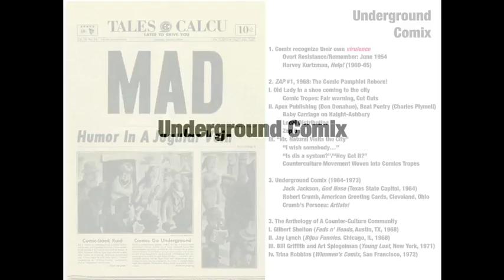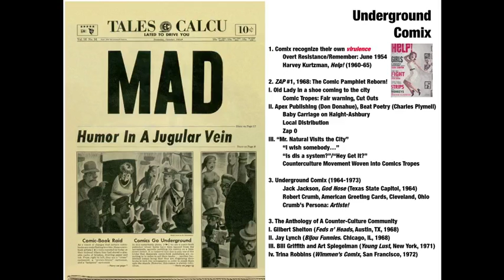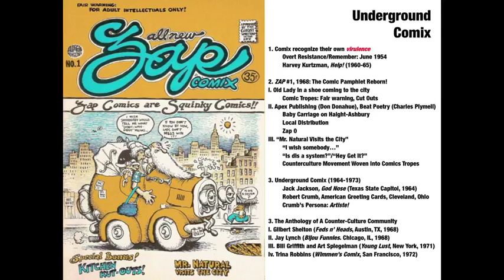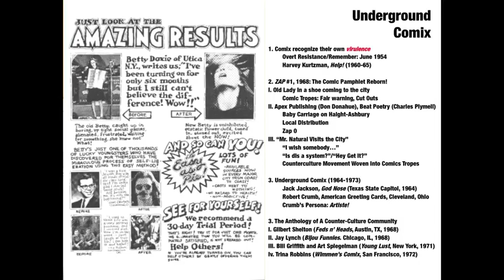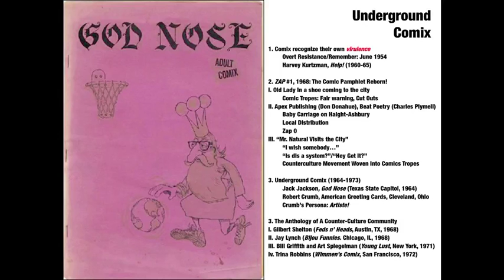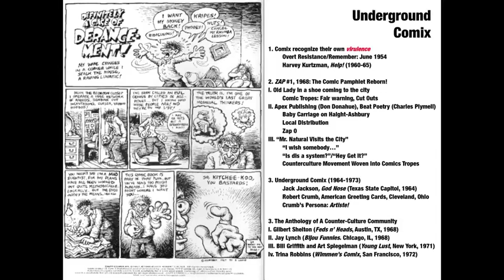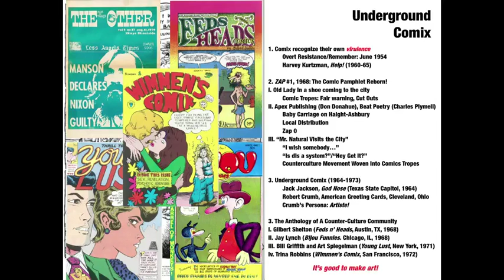WEEK THREE 5 - 6 Underground Comix